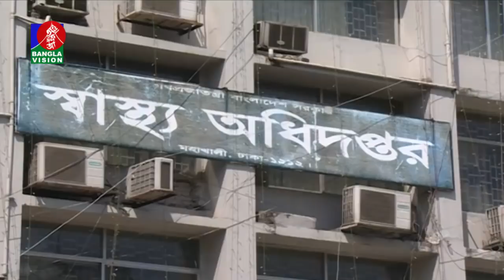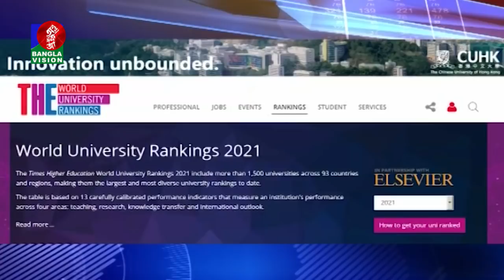বিকেল ৪ টার বাংলাভিশন সংবাদ | Bangla News | 03_September_2020 | 4:00 PM | BanglaVision News